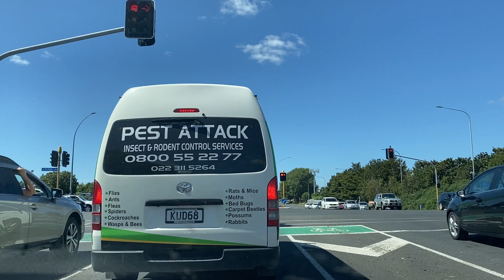Vlog #43.. Another trip in Hamilton